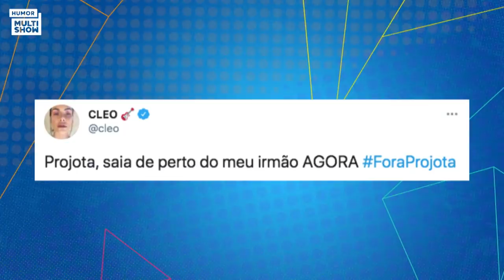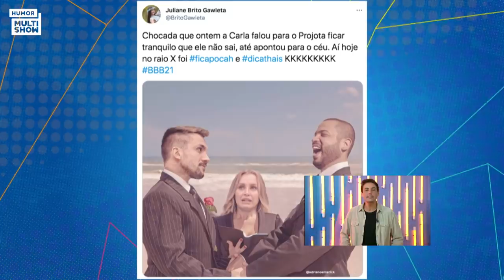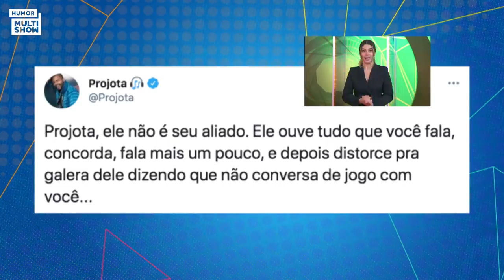Projota fala da relação com Arthur: "Não admito preconceito" | TBT​​ BBB21 | Humor Multishow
Projota, o sexto eliminado do Big Brother Brasil 21, é o convidado de Vivian Amorim e Bruno De Luca no TBT​​​ BBB21. No quadro "De ex para ex", eles comentam as atitudes do brother na casa e Vivian conta como reagiu quando esteve no programa. O cantor reconheceu que mandou mal em algumas situações, como as tretas com Lucas e com João. "Projócolis" conta que o Monstro foi um período em que se sentiu muito rejeitado. Sobre a amizade com Arthur, o cantor acha que as piadas fazem parte, mas que elas não podem se transformar em preconceito.

🎥 ASSISTA TAMBÉM 🎥